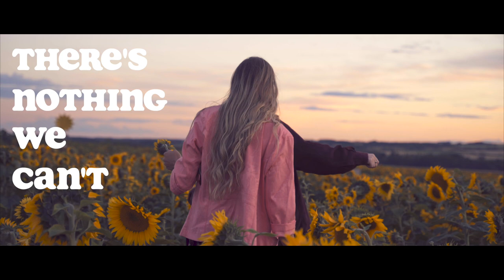bunker - paris (Official Music Video)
Talent: Jennifer Ennis